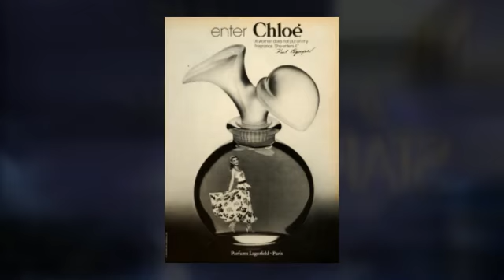Karl Lagerfeld Perfumes and Cologne at Discountedperfumeshop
Lagerfeld created his own line in 1984 and designed for it until 1997. Lagerfeld Gallery brand was launched in 1998, and has had successful collaborations with Diesel and H&M. The Lagerfeld collection with H&M sold out in just two days. The line changed its name back to Karl Lagerfeld in 2006, and began partnerships with Macy's and Sephora.

Designer Karl Lagerfeld has 13 perfumes in our fragrance base. The earliest edition was created in 1978 and the newest is from 2011. Karl Lagerfeld fragrances were made in collaboration with perfumers Emilie (Bevierre) Coppermann, Mark Buxton, Olivier Cresp, Christophe Raynaud, Firmenich, Ron Winnegrad, Christine Nagel, Pascal Guarin, Bruno Jovanovic, Sandrine Malin and Sophia Grojsman. (According  to fragrantica )